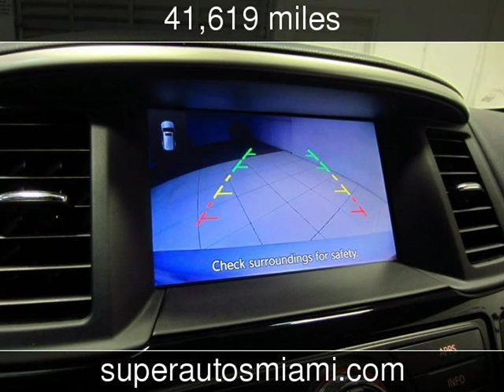2017 Nissan Pathfinder SV Used Cars - Doral,FL - 2019-02-08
See more details about this used car This 2017 Nissan Pathfinder SV with 41,619 miles is for sale at Super Autos Miami.